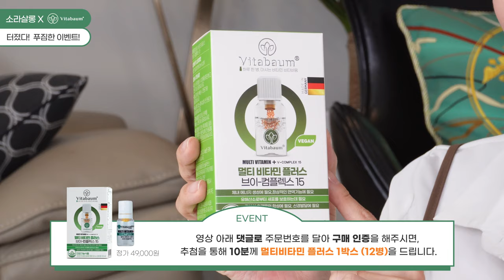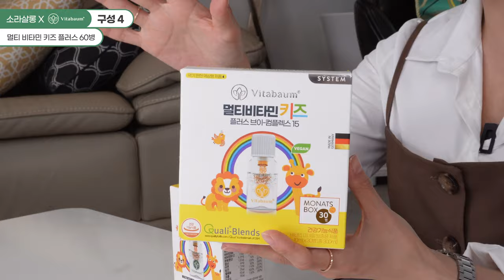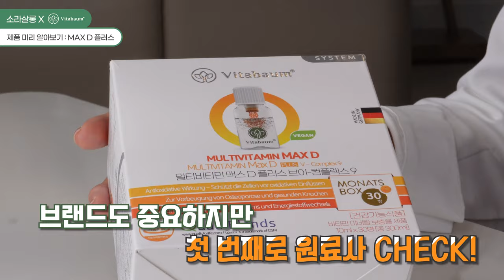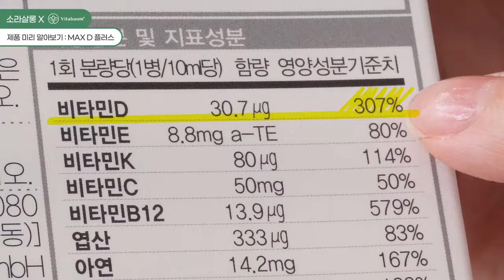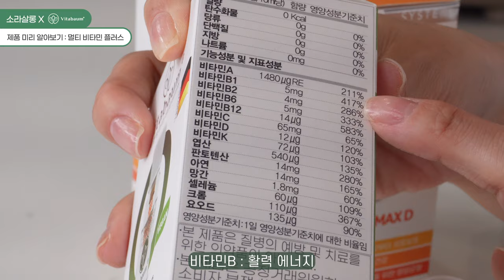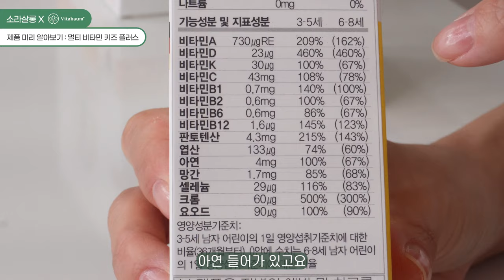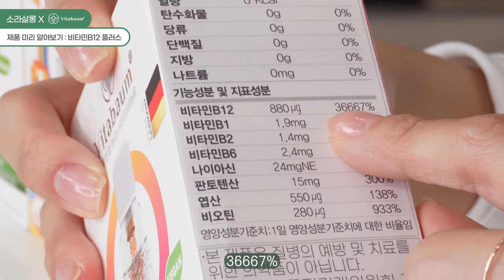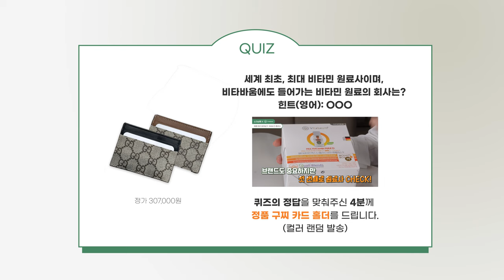사고 또 산 영양제🔥지금이라도 꼭 드세요‼️탈모,수험생,직장인,골다공증,다이어터,남녀노소 맞춤 비타민 추천 | 소살마켓 12 비타바움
*이 영상은 비타바움의 마켓안내가 포함되어 있습니다. 마켓 수익의 일부 수수료를 소살 채널이 받게 됩니다.

‼🇩🇪️프리미엄 액상비타민 비타바움 X 소살마켓‼️

▪️마켓일정
6월 13일(목) 오후 7시 ~ 6월 19일(수) 자정
⚠️품절시 재입고가 불가한점 양해부탁드립니다.
⚠️재판매를 위한 구매는 절대 금지합니다(신고)

👉🏻네이버페이,카카오페이등 모두가능
👉🏻독일공식수입정품,공식총판제품

▪️배송
👉🏻무료배송
👉🏻6월 14일(금)부터 순차배송

▪️소살 단독 이벤트
👉🏻퀴즈정답 댓글 4명
-구찌 슈프림 카드홀더 블랙X2 (307,000원)
-구찌 슈프림 카드홀더 브라운X2 (307,000원)
👉🏻구매인증 댓글 10명
멀티비타민 플러스 1박스(12병)X10 (49,000원)

🟥소살단독/ 최초마지막/ 초특가 가격구성🟥
✔️소비기한 올해•내년초
✔️앞으로 이가격 절대불가•한정수량
✔️마켓기간종료후 가격삭제

[초특가 구성1]
MAX D 플러스 30병입X4박스(총120병)
➕멀티비타민 플러스 12병입X2박스 (총24병
★ 574,000원 ➡️ 40% 이상 할인🔥273,000원
★소비기한
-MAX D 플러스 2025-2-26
-멀티비타민 플러스 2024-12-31

[초특가 구성2]
★98,000원 ➡️ 35% 할인🔥63,700원
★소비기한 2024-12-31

🟥최저가 구성🟥

[구성3]
멀티비타민 키즈 플러스 12병입X2박스 (총24병)
•98,000 ➡️ 29% 할인 🔥69,600원
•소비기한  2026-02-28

[구성4] BEST‼️
멀티비타민 키즈플러스 30병입X2박스(총60병)
•238,000 ➡️ 27% 🔥173,700원
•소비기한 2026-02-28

[구성5]
비타민B12 플러스 12병입X2박스 (총24병)
•98,000 ➡️ 29% 할인 🔥69,600원
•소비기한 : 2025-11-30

[구성6] BEST‼️
비타민B12 플러스 30병입X2박스(총60병)
•238,000 ➡️ 27% 🔥173,700원
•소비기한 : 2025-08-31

[구성7]
•98,000 ➡️ 29% 할인 🔥69,600원
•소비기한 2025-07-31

[구성8] BEST‼️
멀티비타민 플러스 30병입X2박스(총60병)
•238,000 ➡️ 27% 🔥173,700원
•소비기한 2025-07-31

[구성9]
퓨어 비타민 C 250 12병입X2박스 (총24병)
•98,000 ➡️ 29% 할인 🔥69,600원
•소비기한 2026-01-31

[구성10]
퓨어 비타민 C 250 30병입X2박스(총60병)
•238,000 ➡️ 27% 🔥173,700원
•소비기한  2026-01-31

[구성11]
루테인플러스 12병입X2박스 (총24병)
•98,000 ➡️ 29% 할인 🔥69,600원
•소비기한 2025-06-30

[구성12]
루테인플러스 30병입X2박스(총60병)
•238,000 ➡️ 27% 🔥173,700원
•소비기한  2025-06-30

[구성13] BEST‼️
Max D 플러스 30병입X2박스(총60병)
•238,000 ➡️ 27% 🔥173,700원
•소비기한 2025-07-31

[구성14]
드롭비타민 D3 X 2병
•78,000➡️ 27% 🔥56,900원
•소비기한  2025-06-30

[구성15]
비타민B12 플러스 30병입X1박스
➕멀티비타민 플러스 30병입X1박스
(총60병)
•238,000 ➡️ 27% 🔥173,700원

[구성16]
➕맥스D 플러스 30병입X1박스
(총60병)
•238,000 ➡️ 27% 🔥173,700원

 [구성17]
(총60병)
•238,000 ➡️ 27% 🔥173,700원